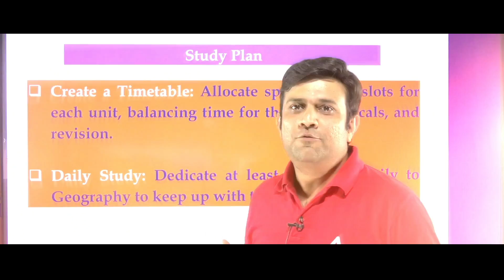क्या आप तैयार हो बच्चों Class 12 Geography के महा मैराथन के लिए 😍😍